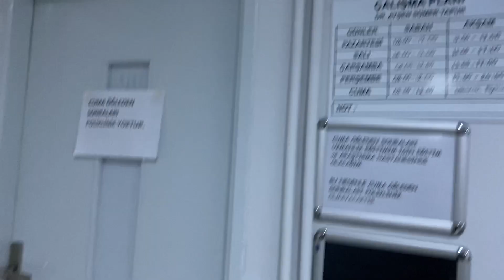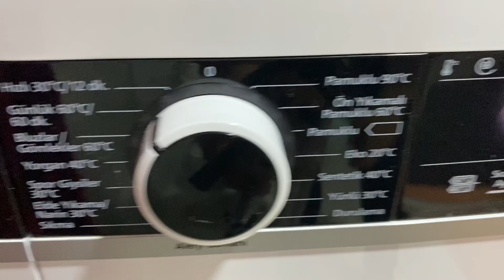Kargom geldi, A101 alışverişi, Sağlık ocağına gittik, Gündelik işler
Herkese merhabaaaa :)